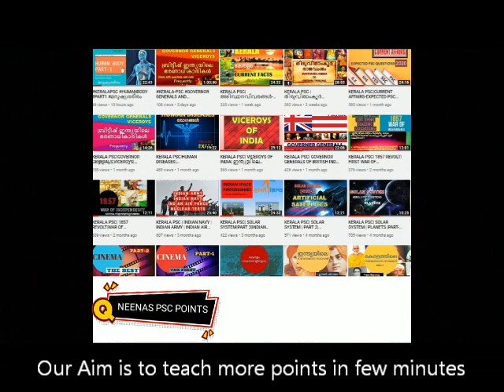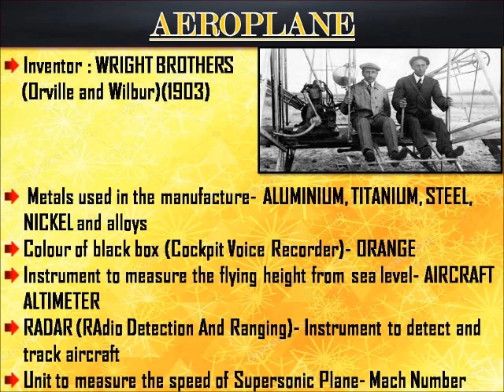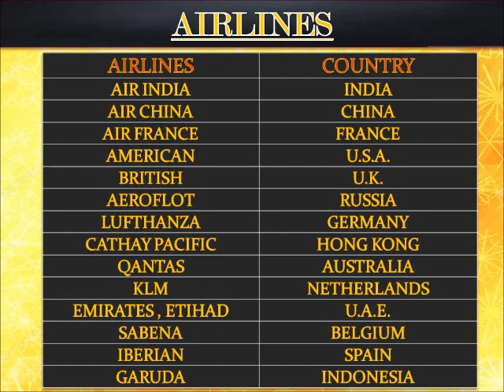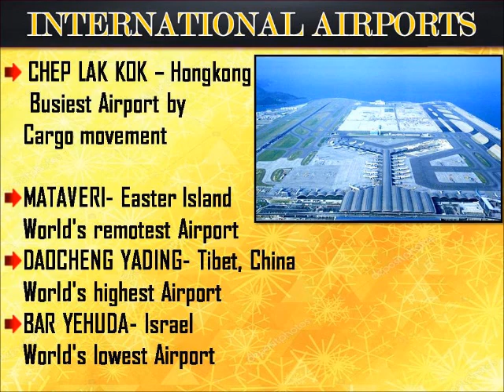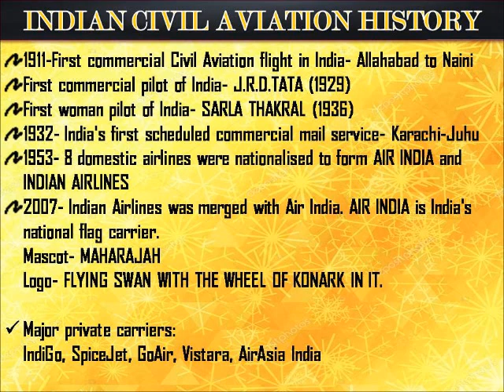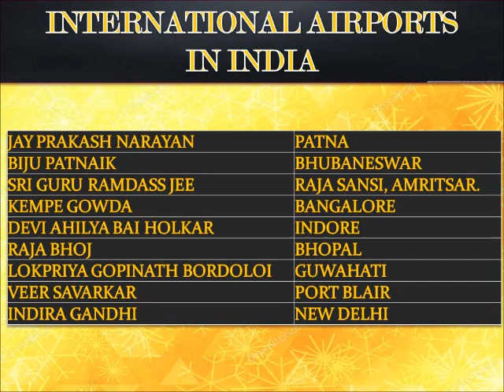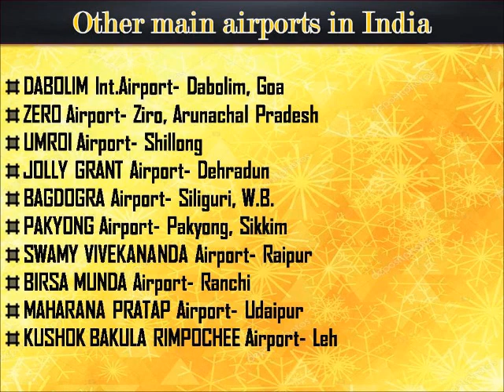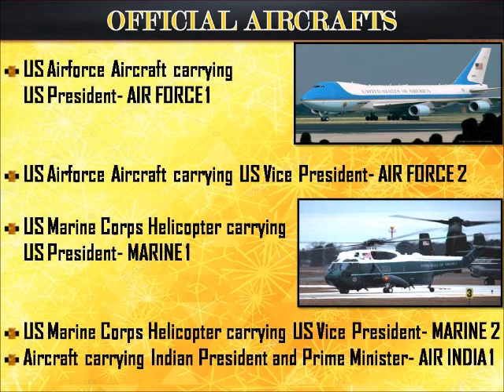AIRPORTS-AIRCRAFTS|വിമാനങ്ങൾ, വിമാനത്താവളങ്ങൾ|PSC|GK|NEENAS PSC POINTS-41